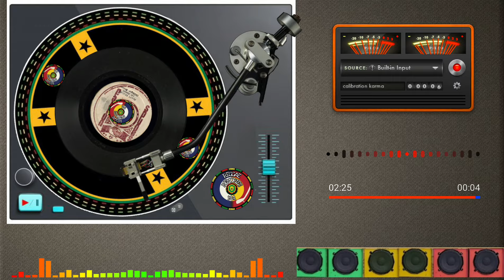Dillinger Brown (Lester Bullock) - Platt Skank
Artista: Dillinger Brown (Lester Bullock)
Selo: Sounds United (2) – none
Formato: Vinyl, 7", 45 RPM
País: Jamaica
Gênero: Reggae